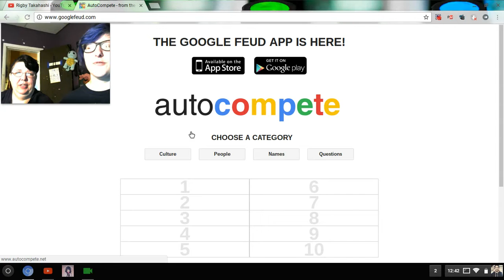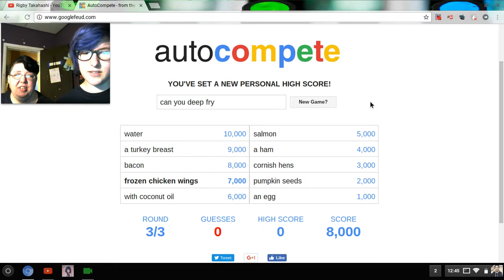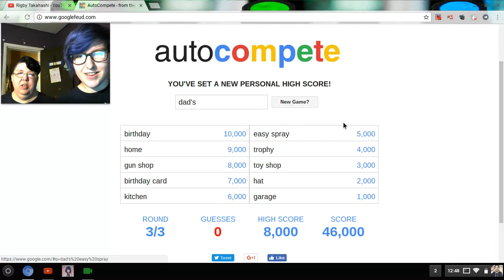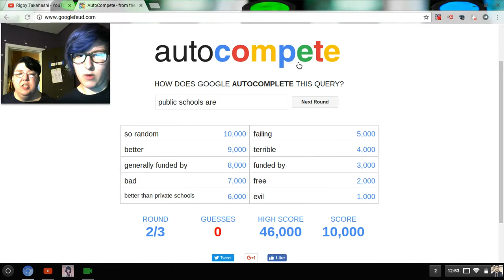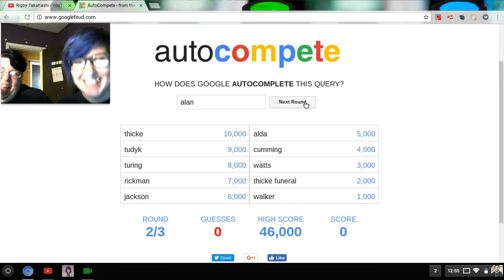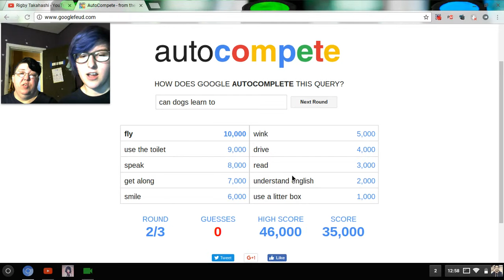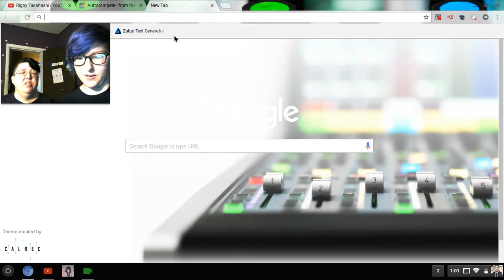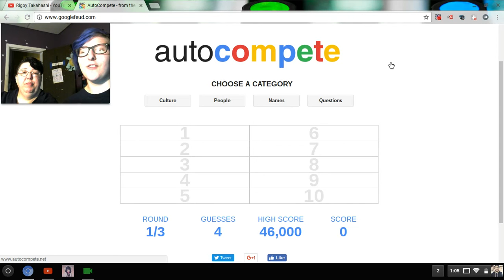WHY??? [Google Feud #3]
My mom joins me for a game of google feud and we actually get some questions right!